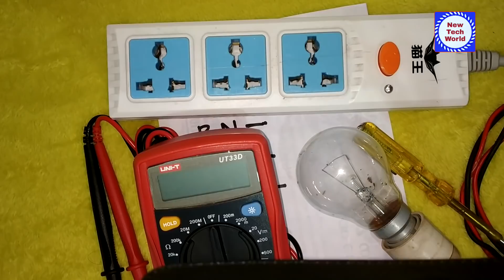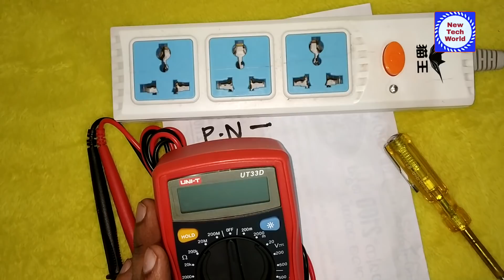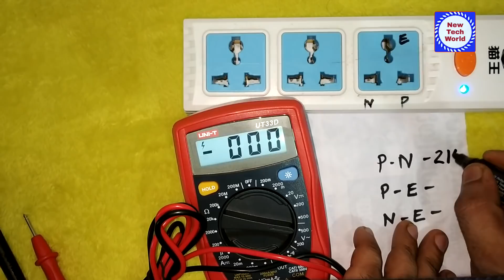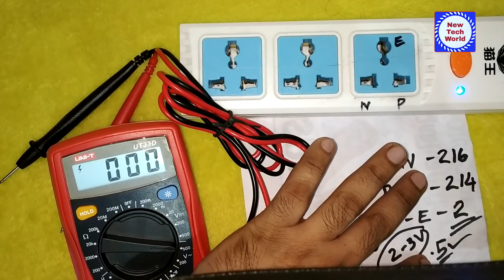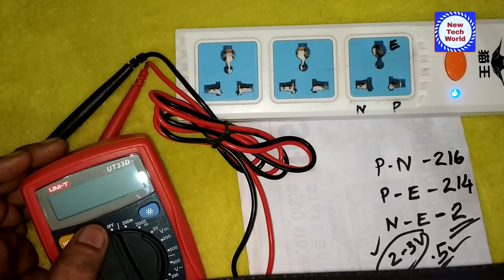how to check earthing is provided or not ✔️|how to test earthing|എർത്തിങ് എങ്ങനെ ടെസ്റ്റ്‌ ചെയ്യാം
how to check earthing is  provided or not ?|എർത്തിങ് എങ്ങനെ ടെസ്റ്റ്‌  ചെയ്യാം ✔️
This video will show how to test earthing is provided or not